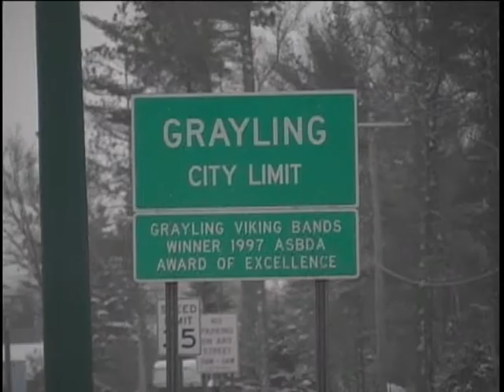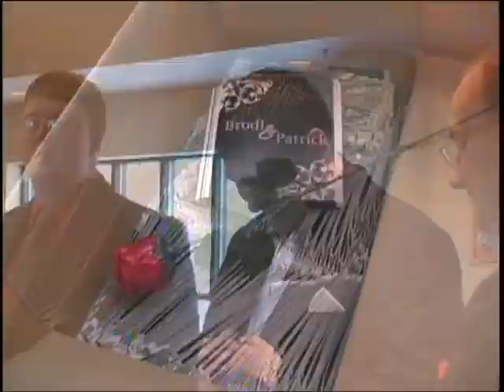Arrivals Montage Sample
The set up, preparations and early arrivals are featured in this signature montage offered by
 MVP-Meredith Video Productions